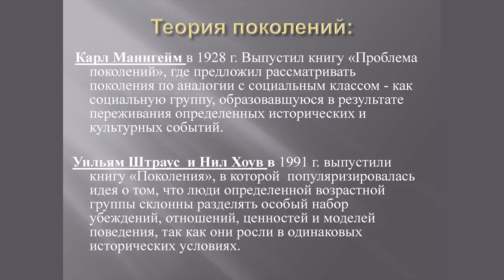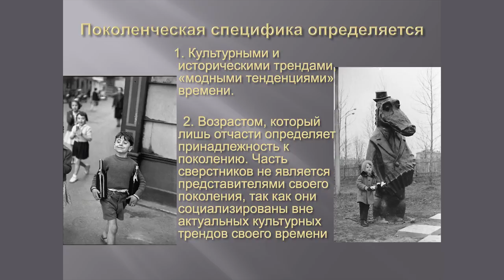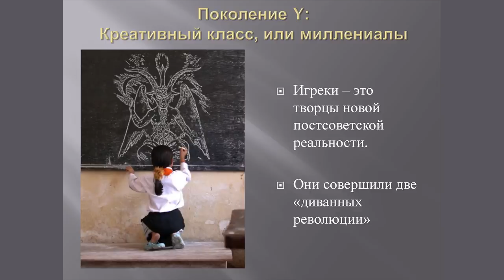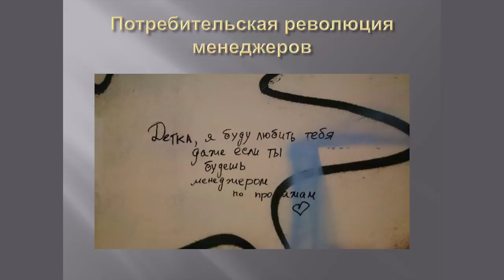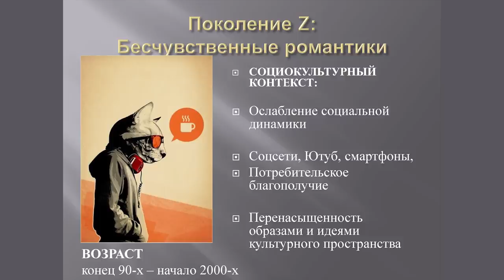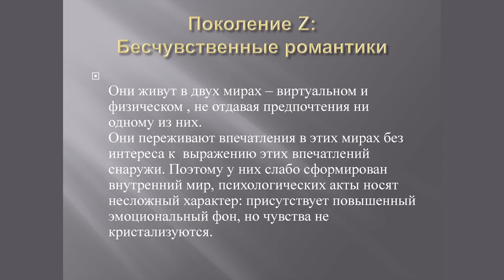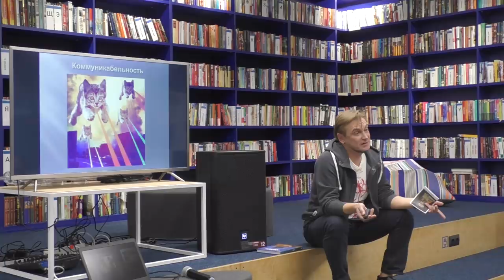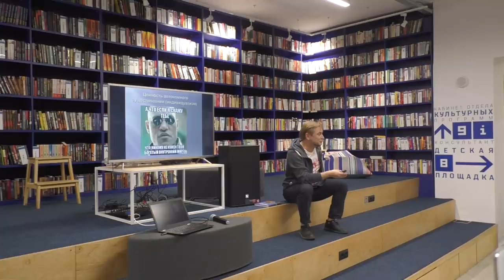Поколения Y/Z – Андрей Макаров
Тема: "Поколения Y и Z: общие черты"

Когда речь заходит о теории поколений, то как правило говорится о различиях поколений, о конфликте отцов и детей, о поколенческоцй специфике. В этой лекции речь пойдет о том, что роднит поколения игреков (миллениалов) и зетов. Андрей Макаров ввел для них имена "потусторонние люди" и "бесчувственные романтики". Где точки пересечения их этических, эстетических, политических взглядов, что общего в их мечтах и страхах.

Лектор: Андрей Макаров, доктор философских наук, профессор кафедры философии ВолГУ